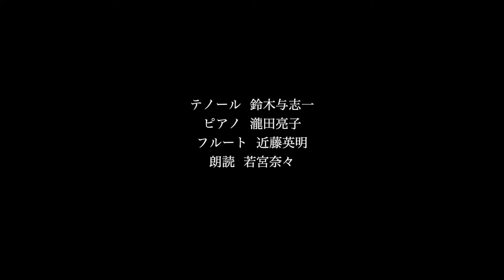「早春賦」「寒桜」他(鈴木与志一新春コンサートより）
2019年1月13日、当ホールにおいて、テノール鈴木与志一、ピアノ、瀧田亮子、フルート近藤秀明、朗読若宮奈々、以上４氏により開催された新春恒例「すずきよしかず　新春コンサート」から、素敵な歌と朗読、そして演奏をお届けします。

曲目はここ数年の定番「早春賦」(作詞吉丸一昌／作曲中田 章)、フルートの近藤氏、若宮氏の朗読も加わる「寒桜」（作曲作詞吉岡ひとみ）、そしてマスカーニ「セレナータ」、この楽しいコンサートの雰囲気を想像しながら、三曲続けてお楽しみください。

◆加賀町ホールについて
東京都新宿区市谷加賀町にある民営の音楽ホールです。スタインウェイのD型フル・コンサートグランドピアノ2台をご用意。小人数の公開レッスンから120名までのリサイタルまで、幅広いニーズにお応えします。